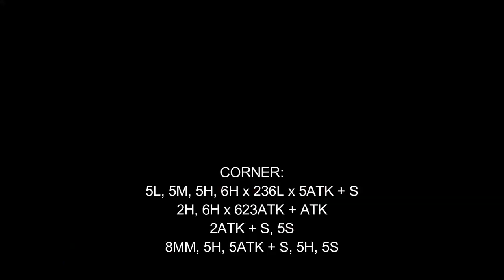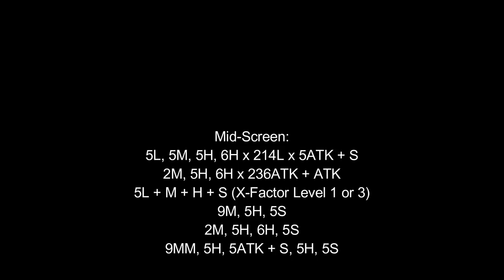[Ultimate Marvel vs Capcom 3: Community Edition] pecks Combo Guide of Dan Hibiki [PC]